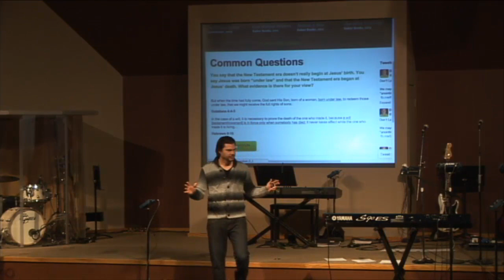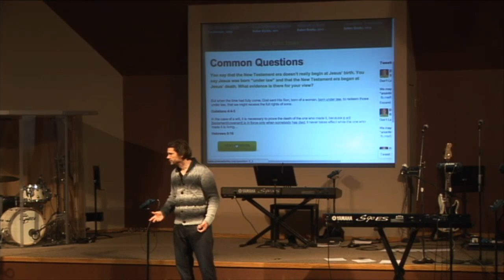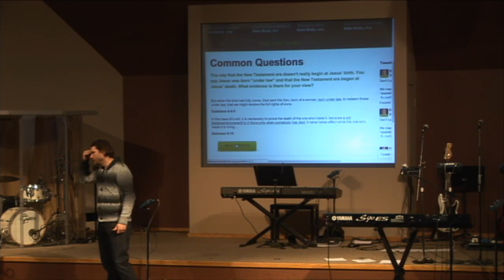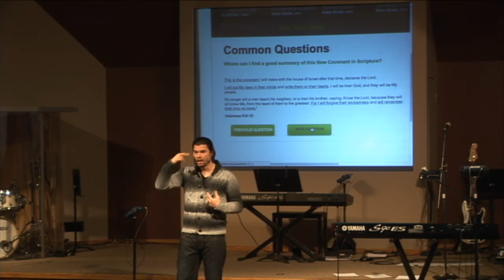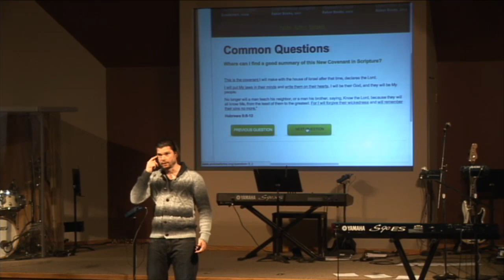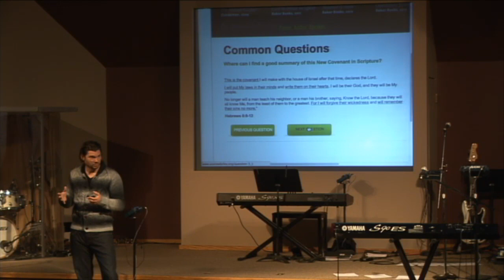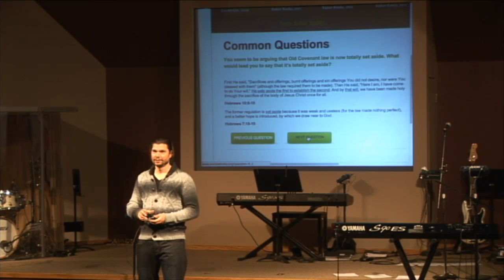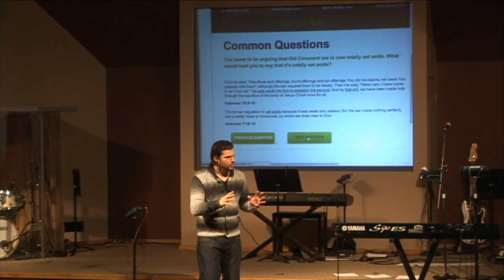Andrew Farley - Is That Really In The Bible? (Part 1) - 12,01.2014 Ecclesia Church Without Religion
▶▶Want a 'Jesus Exclusive Savior' T-shirt with the logo/title of my YouTube Channel?

Dr. Andrew Farley is the lead teaching pastor of Ecclesia Church Without Religion and a bestselling author of several Christian books including "The Naked Gospel" and "God Without Religion"